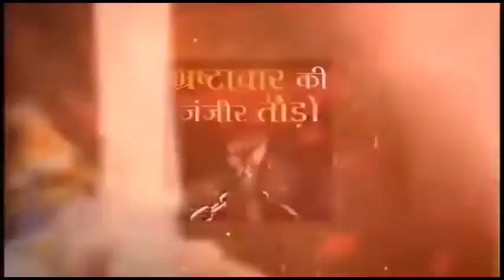वोट के जुगाड़ में साड़ी बांटते दिखी भाजपा प्रत्याशी, वीडियो हुआ वायरल